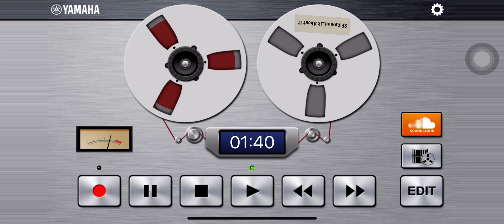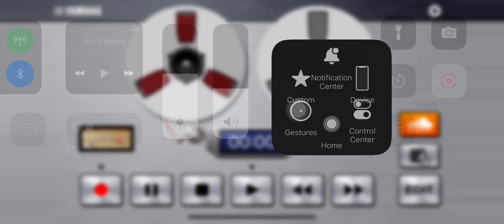SuperFantastic gig at Monarchy - Dont Wanna Talk About It